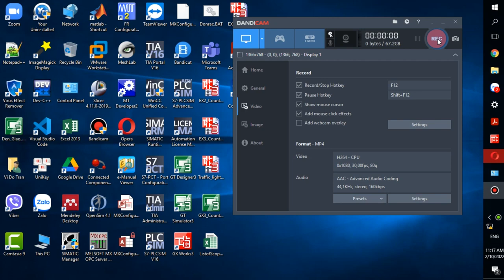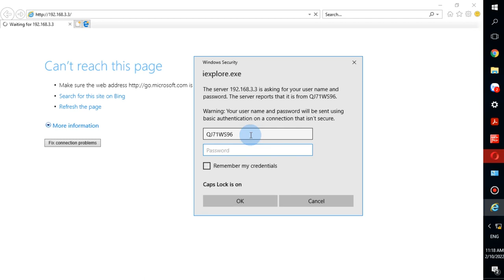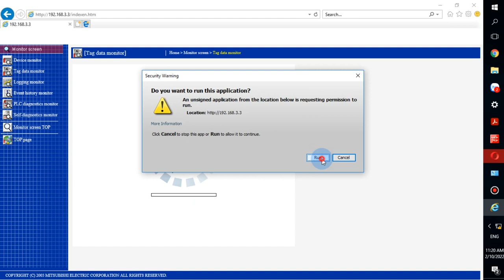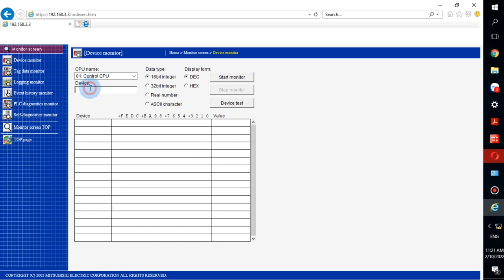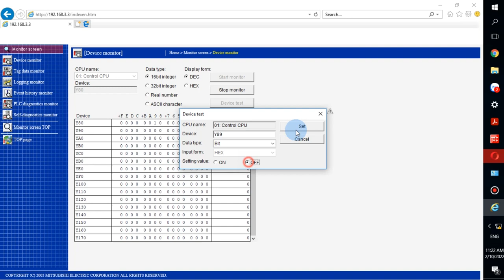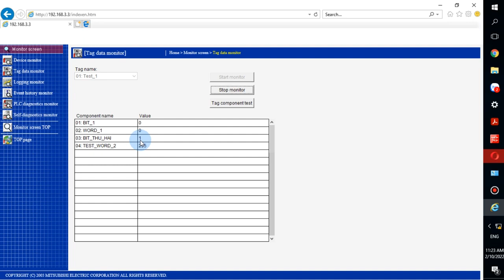7 Cấu hình Module WebServer QJ71WS96 PLC Mitsubishi dòng Q